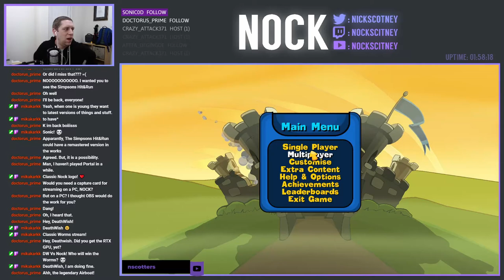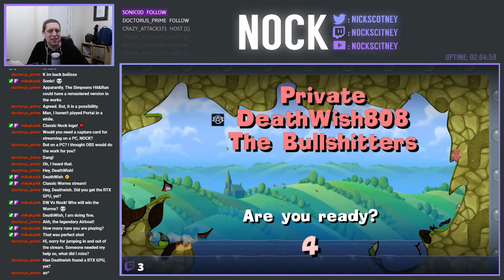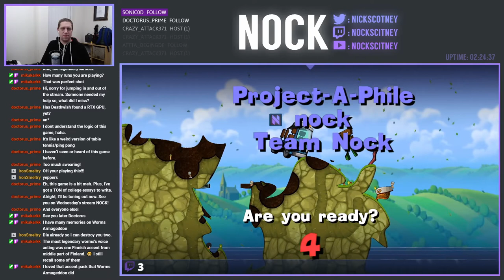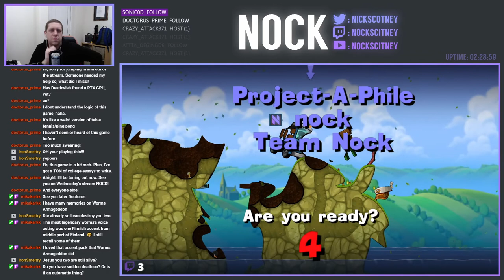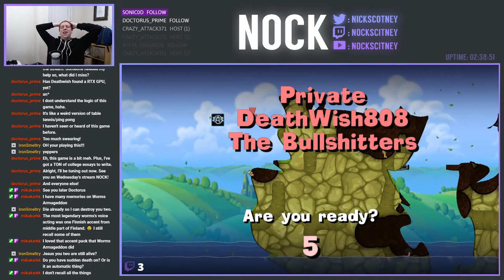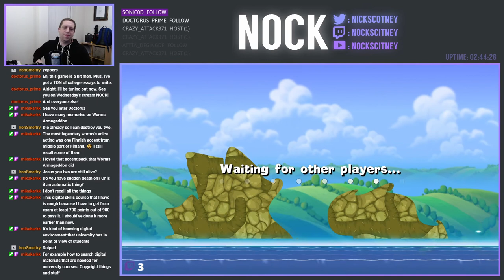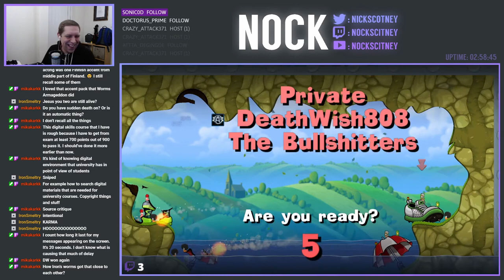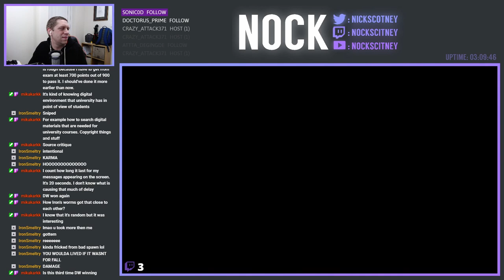Worms Reloaded w/ Deathwish808 & IronSmeltry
So after some testing on Twitch, I decided to hook up with Deathwish808 and play some Worms, something which I've not played in recent times.  Half way through we were also joined by IronSmeltry for some 3 way fun